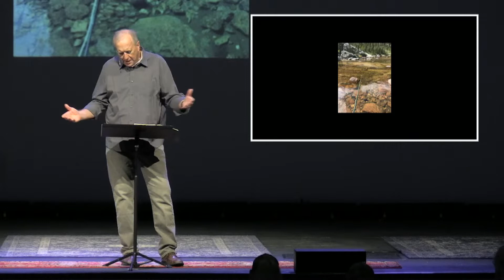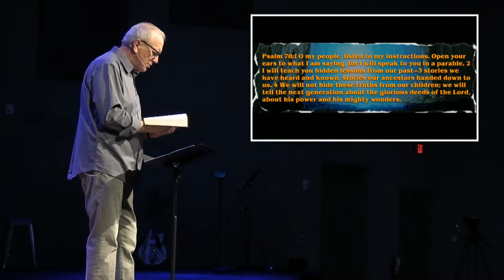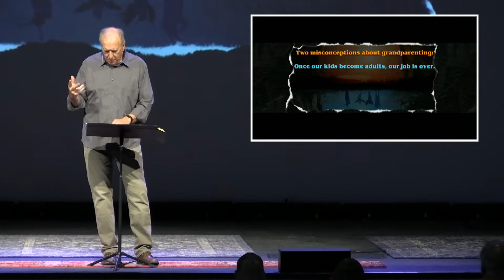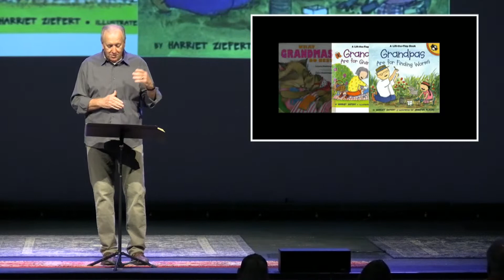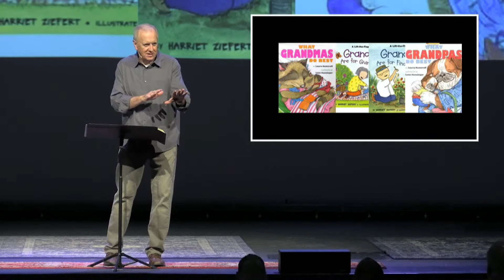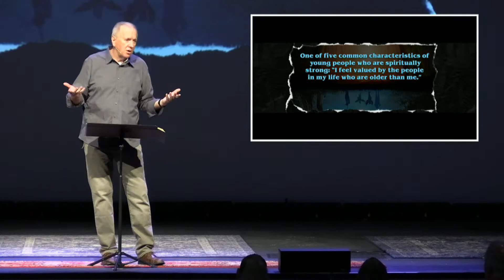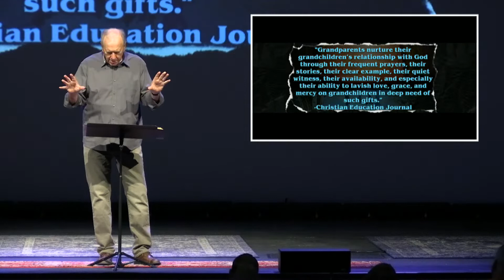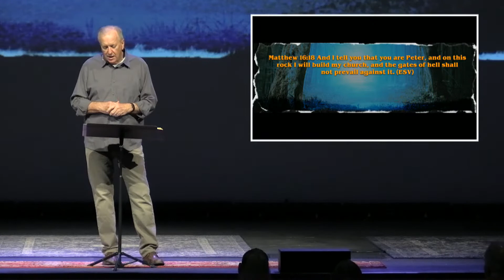Parenting Things: A Vision for the Ages